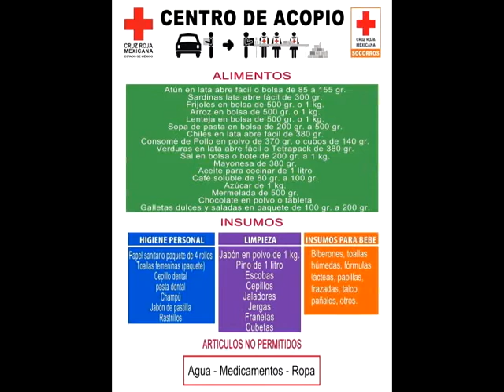Cruz Roja Zamora centro de acopio para damnificados por el sismo